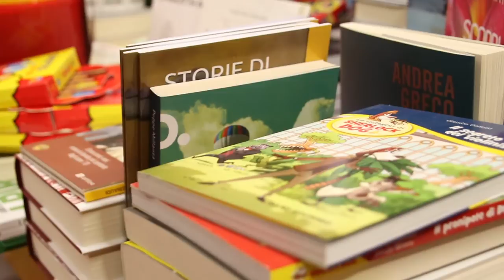Librerie e negozi per bambini: non tutti riaprono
A Teramo la riapertura di librerie e negozi per bambini è a macchia di leopardo. Non tutti questi esercizi commerciali autorizzati hanno infatti deciso di riaprire al pubblico. Intanto ci sono file un po' dovunque davanti agli uffici postali, alle farmacie, alle banche, ai supermercati ma le più lunghe sono quelle per ottenere dal Comune i buoni pasto.